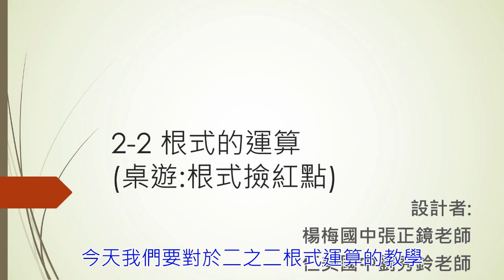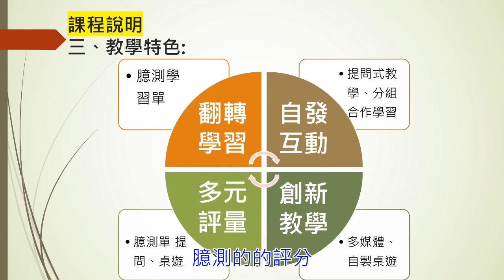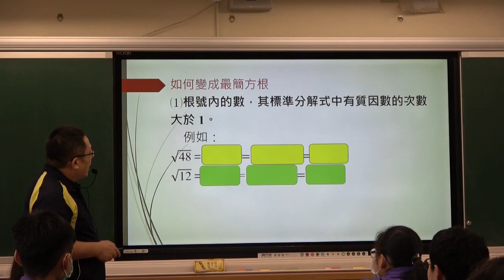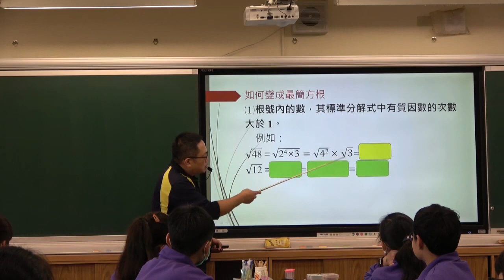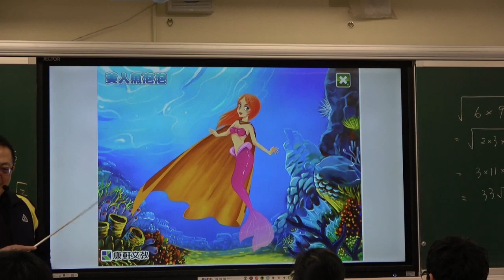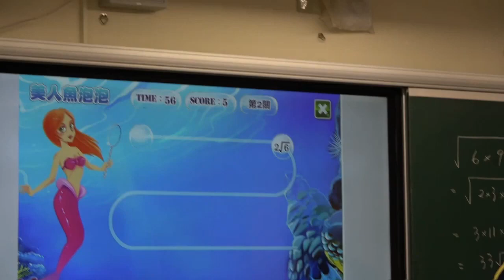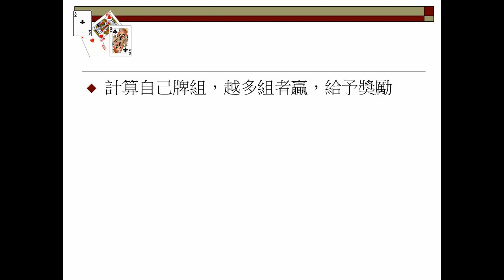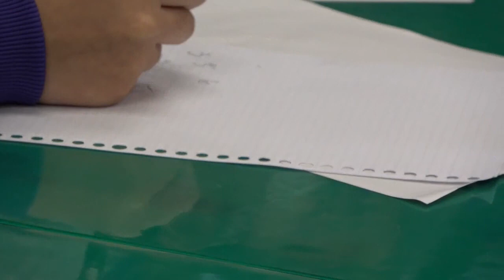桃園市109學年度國民中小學教師素養導向優良教學示例輔導團員組 楊梅國中、仁美國中 張正鏡、劉秀鈴